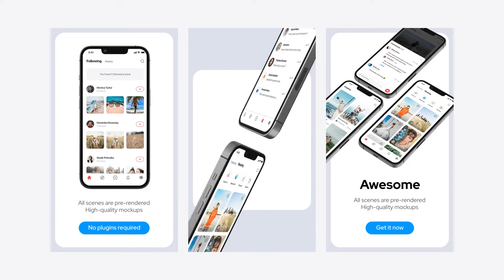App Promo Instagram Stories | After Effects Template